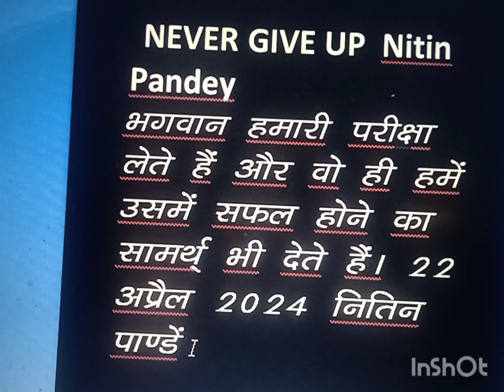Motivational voice video Nitin Pandey🙂🙏